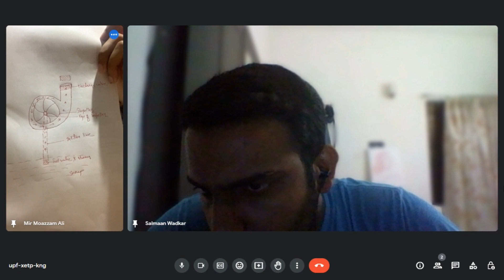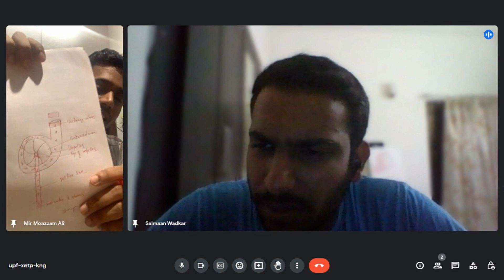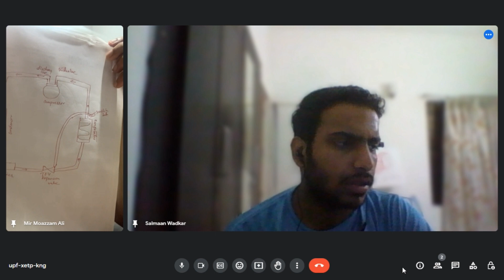ANGLO related Mock Interview 🚨 of MIR|| Later Selected🥳||NON-TECH + TECH🎯|| WITH SALMAAN WADKAR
In this video, we have Mr. Mir Moazzam Ali who appeared for his first mock interview based on AEMA syllabus. Feedback is given after each question when applicable so pay attention to each question.
Pardon me for the glitch in video. However, audio is proper.

Anyone interested for FREE Mock Interviews can ping in the comments.

0:00 Introduction
0:15 Introduce yourself
4:08 Why do you want join Merchant Navy?
4:55 Cross questions on why Merchant Navy.
11:08 Which attempt? Why you failed earlier?
13:11 When was the last time you faced extreme stress and how did you handle it? (STAR Technique)
15:40 Draw & explain Centrifugal pump with feedback
26:45 Draw & explain working of gear pump with feedback
31:55 Is pressure relief valve required in positive displacement pump?
33:19 Archimedes principle
33:55 Bernoulli principle
34:50 Block diagram & working of VCRS
39:25 How does sensing bulb works
44:15 Temperature of refrigerant in evaporator
45:22 Pressure in condenser
46:08 Temperature in condenser
47:45 2 stroke vs 4 stroke
55:40 List out the boiler mountings
57:44 Explain all the boiler mountings
1:05:50 What is bursting disc and it's working temperature and pressure?
1:12:56 Difference between centrifugal pump and positive displacement pump
1:18:02 Faraday's Law
1:18:30 Lenz law
1:18:58 Safety Devices in compressor
1:22:50 Feedback